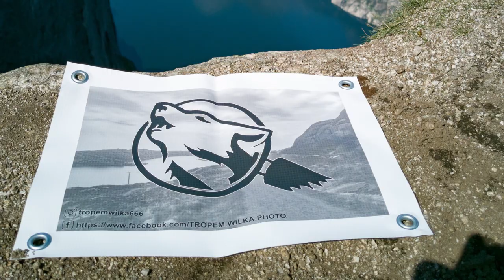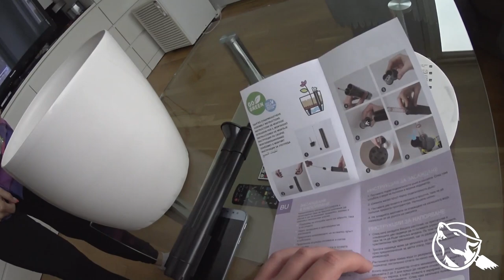Przesadzamy chwasta. Doniczka go green.